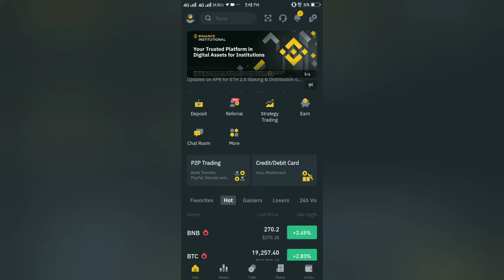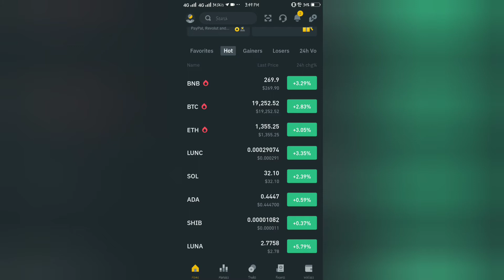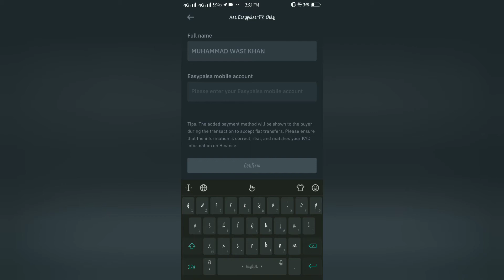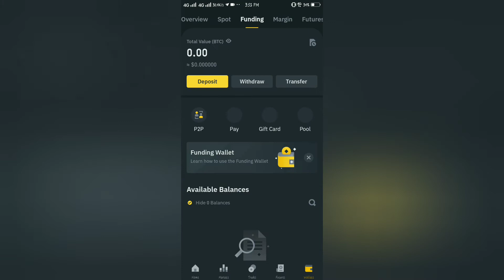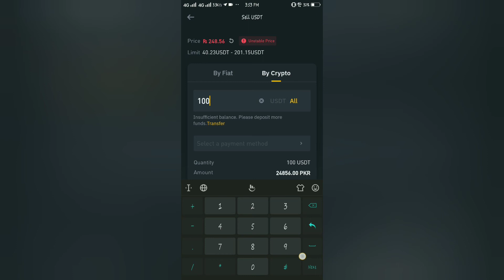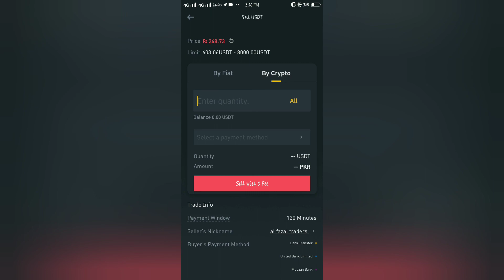How to Sell USDT on Binance in Pakistan | How To Withdraw Money From Binance | Binance P2P Trading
Welcome to Tech Galleria !!!

Hello my name is Muhammad Wasi Khan and in this video i'm going to show you how to Sell USDT on Binance in Pakistan | How To Withdraw Money From Binance | Binance P2P Trading

In fact, i also used this strategy to sell me USDT

Here's a quick rundown of what you're about to learn:

First of all i will teach you how to add payment method and how many payment methods you can add in your binance account and i will also tell you that how to add jazzcash and easypaisa payment methods.

Secondly i will tell you that how to find the good buyer according to your need and what should be the percentage of his all trades.

Finally i will tell you that how to confirm the pamyent and and release the funds of the other trader.